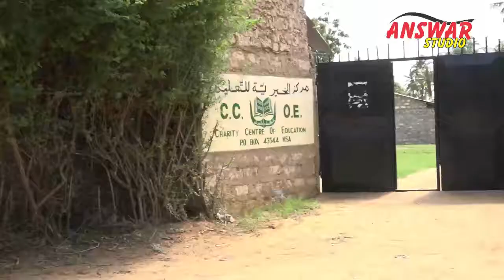MARKAZ YA KHEYRIA YAPATA CHAKULA